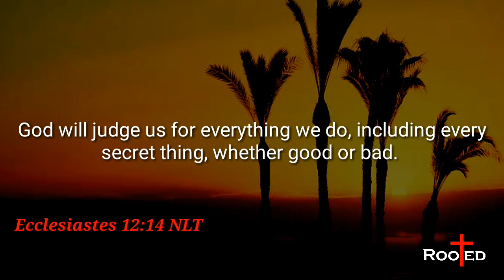God will judge us for everything! || ROOTED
Rooted

More grace